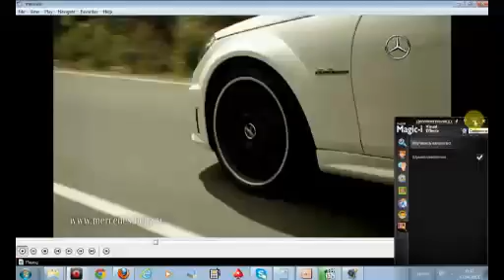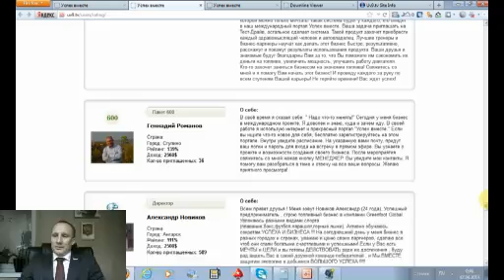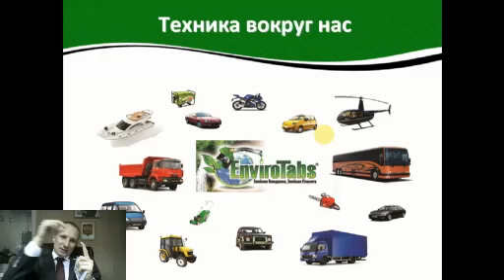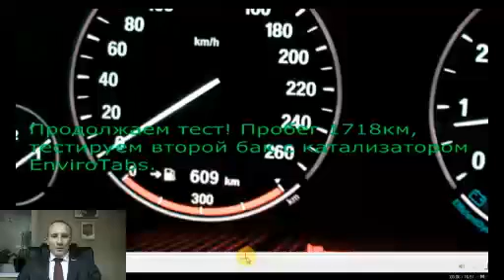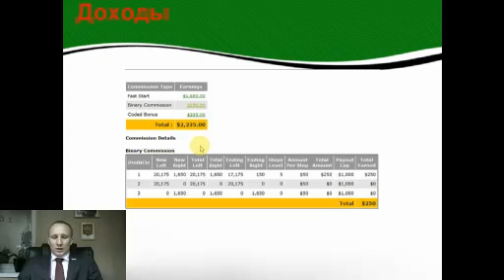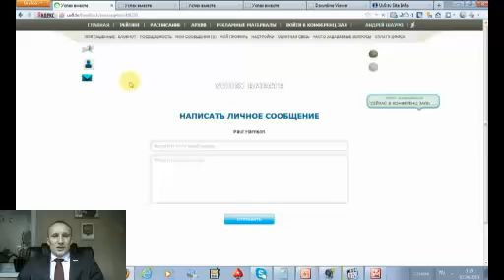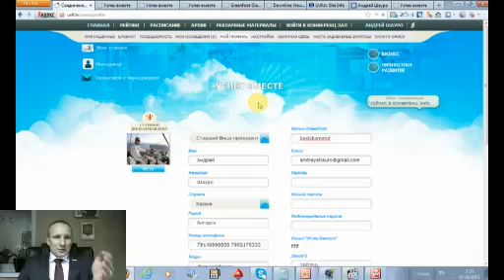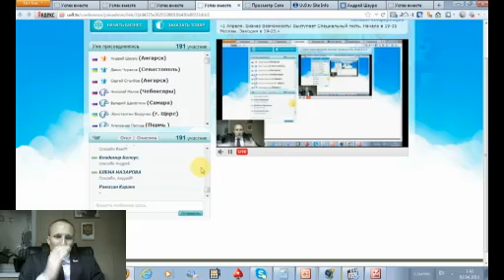Открытие нового бизнеса в интернете!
Наступила эра новых знаний и доходов интернете! Международный портал "Успех Вместе" сегодня лучший инструмент для развития своего бизнеса и знаний в команде известных миллионеров и успешных людей. Обычные люди благодаря порталу уже зарабатывают серьезные суммы через интернет. Наше сердце открыто для Вас, так же как открыт на портал! Обратитесь к человеку, который дал Вам это видео за реферальной ссылкой! Желаем всем удачи! Доходы в неделю 100$-10000$ сегодня уже не мечта а реальность!!!